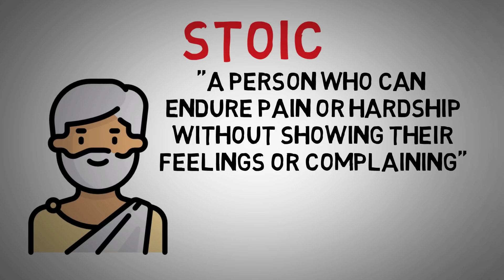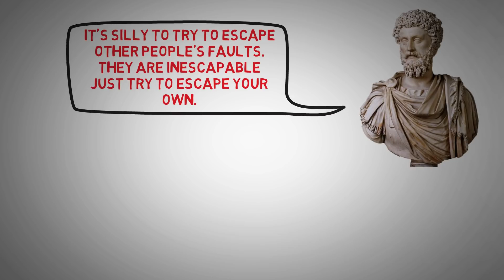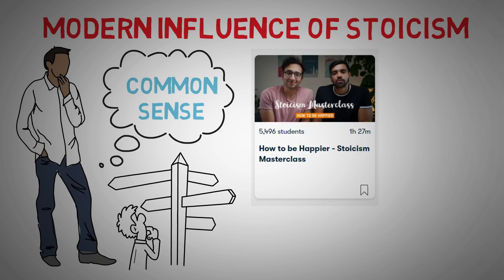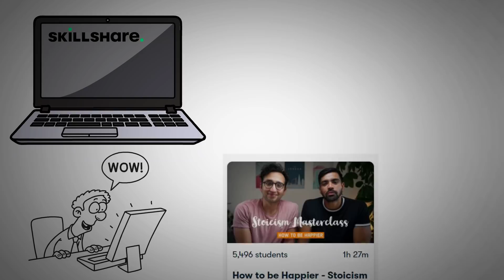What is Stoicism? A Basic Overview